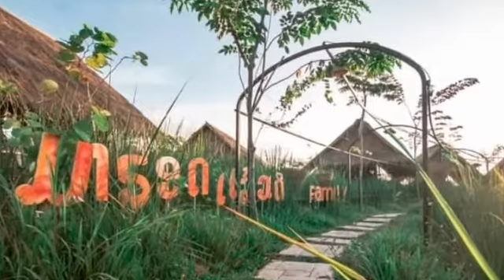Experience the Relaxing Restaurant in the middle of Rice Field in Vientiane Laos // Annasor moTour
FamilyRestaurant is located in the middle of rice field in Ban Chammoni Vientiane Capital, Laos.